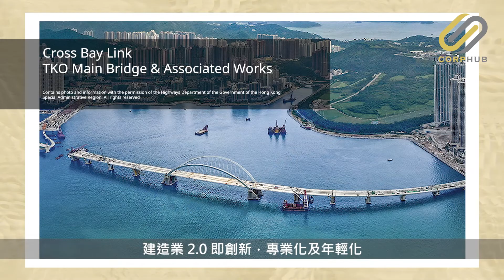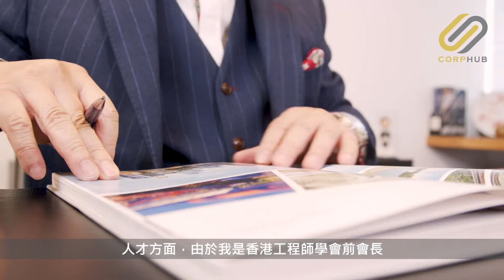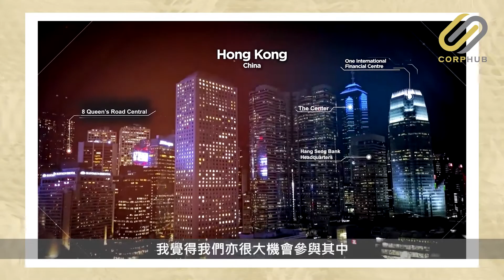【CORPHUB】捉緊智慧城市機遇 上下一心壯大工程業界 — 專訪 Meinhardt (China) Limited 行政總裁朱沛坤太平紳士 Ir Reuben Chu JP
邁進中國是一間綜合性的國際工程顧問公司，在香港及國內主要城市紮根超過 48 年， 多年來參與了各式各樣的工程項目，包括為一帶一路沿線國家及城市建設提供管理及工程顧問服務，累積了不少寶貴經驗。
憑着其專業服務、人才及技術， 邁進中國獲得客戶信任，在業界贏得良好口碑。集團將繼續投入大灣區市場，充當橋樑角色，助一帶一路國家發展基建。